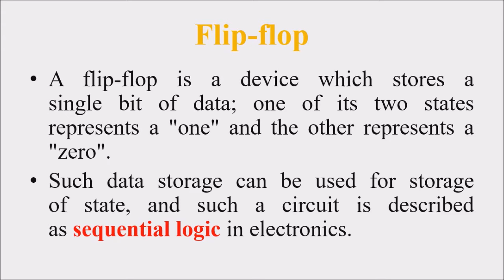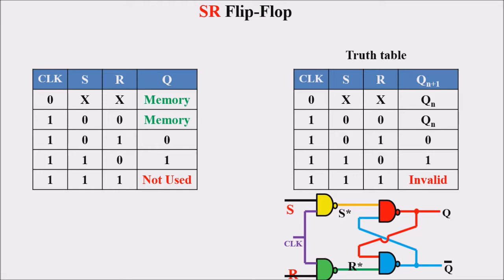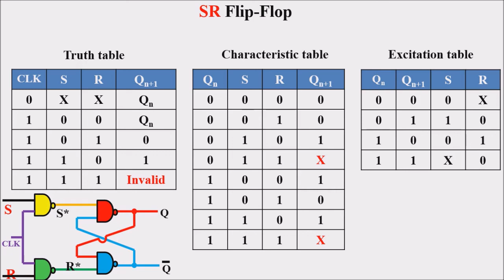Lecture 33 – SR Flip Flop Characteristic and Excitation table ( മലയാളത്തിൽ ) – Digital Electronics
SR flip-flop operates with only positive clock transitions or negative clock transitions. Whereas, SR latch operates with enable signal.
This circuit is formed by adding two NAND gates to NAND based SR flip – flop. The inputs are active high as the extra NAND gate inverts the inputs. A clock pulse is given as input to both the extra NAND gates.